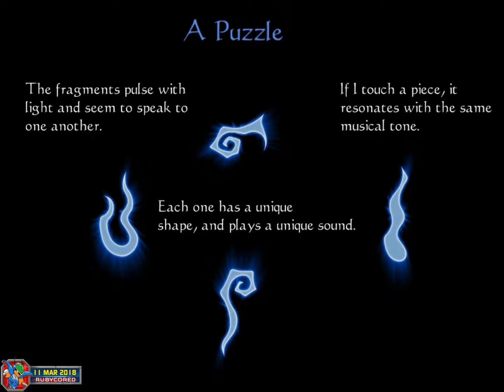[First Try] Glyph (2006 Sandlot, PC)[1080p60]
A pop-3 game by Sandlot Games. A sequal called Glyph 2 also exist.
See my other First Trys and let me know if there's any other games you'd like to see of: